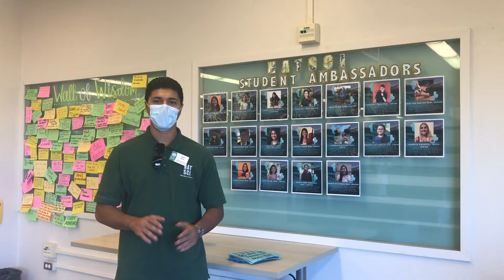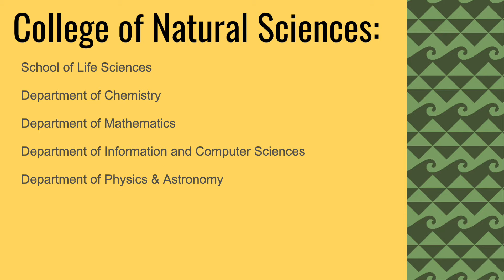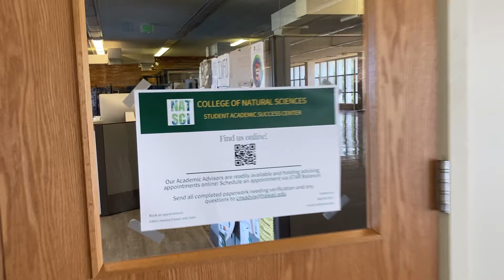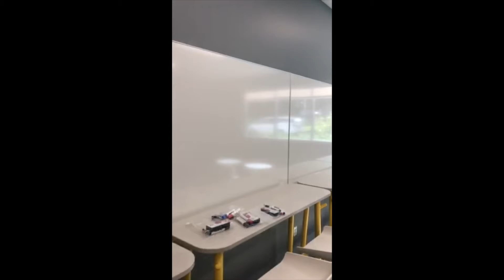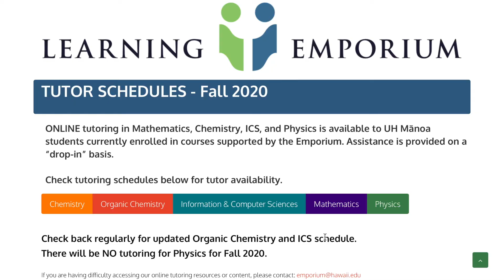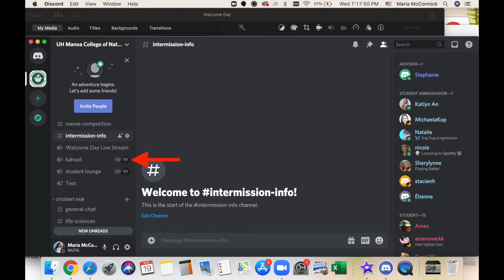Welcome Day pt 1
2020 College of Natural Sciences virtual Welcome Day Event.